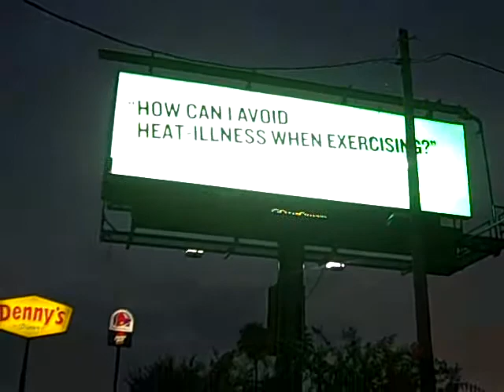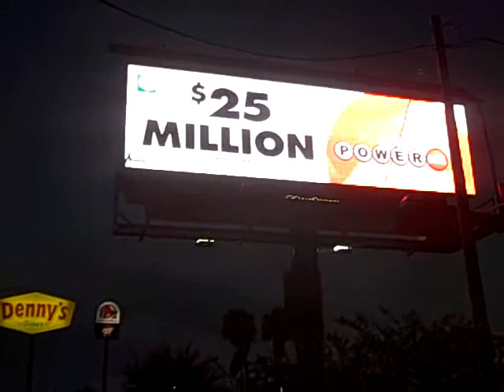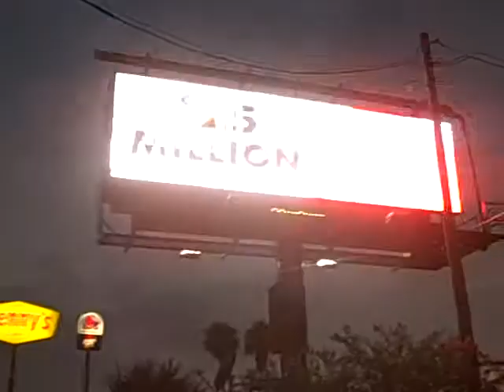Can't win the lotto, here's another alternative... no not the PowerBall either.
Driving home when I had 2 do a u-turn 4 this. U can do much better than this.  Click on the link and C what I mean.

Have your own questions?  We do free 20 minute consultations.